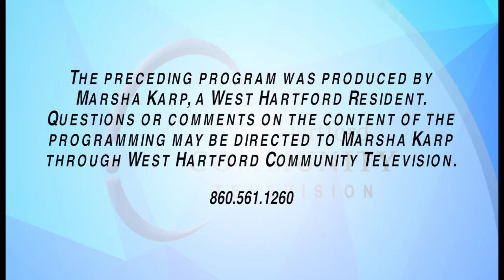Cameras Rolling: "Interview with Rob Ruggiero and Jaques Lamarre" (July 2017)